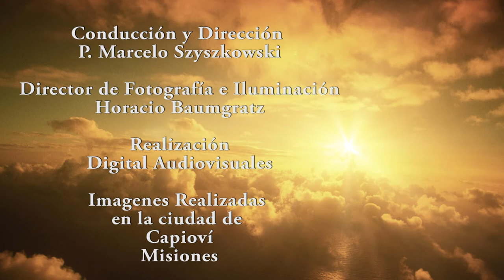07 01 2017 Qué es la verdad